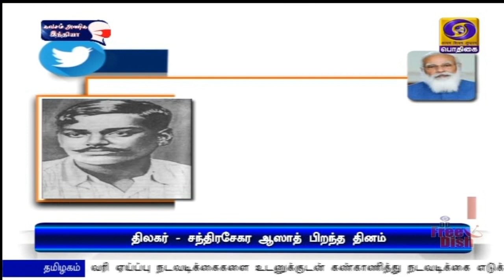குடியரசு துணைத்தலைவர், பிரதமர் வாழ்த்துPodhigaiTamilNews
சுதந்திர போராட்ட வீரர்கள் லோக் மான்ய பாலகங்காதர் திலகர் , சந்திரசேகர ஆஸாத் பிறந்த தினம் - குடியரசு துணைத்தலைவர், பிரதமர் மரியாதை.